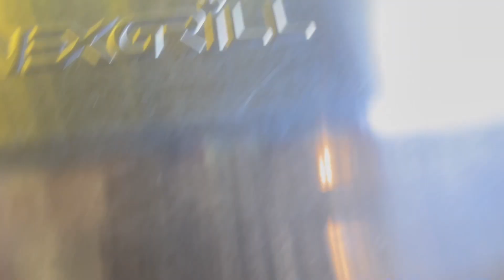2 SUMMER MEALS | Ribs & Chicken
Ribs & Orzo Pasta:
1 rack of ribs
1/2 cup spicy brown mustard
3/4 cup brown sugar divided
1.5 cups orzo pasta
2 cups chicken broth
1 cup milk
1 cup broccoli
Salt to taste
1/4 cup parm cheese
1/4 cup cheddar cheese

Grilled Chicken Pesto Ranch Salad:
1 lb boneless skinless chicken breasts
McCormick Grill Mates Zesty Herb marinade mix
Romaine lettuce
Sliced salami
1 can corn
1 green bell pepper
Mozzarella & Feta cheese to taste
Pepper to taste
Ranch salad dressing to taste
Pesto with basil sauce to taste

Join my Facebook Group: South Island Kitchen

 **Moose and I do something very silly together on Instagram so check that out if you want a good laugh.